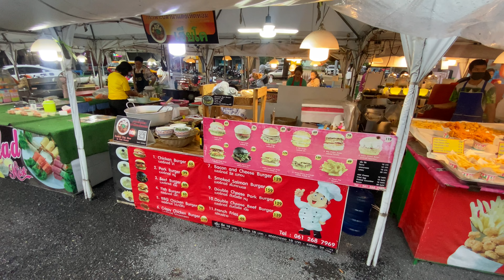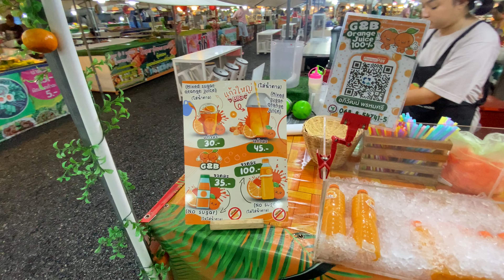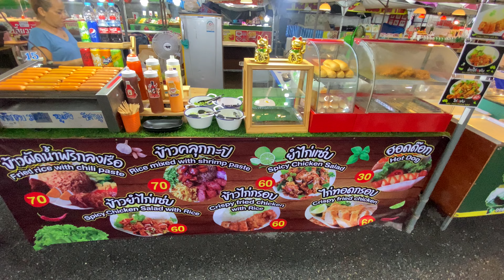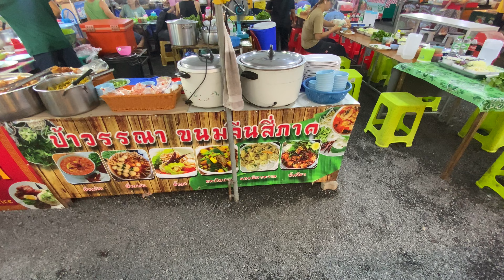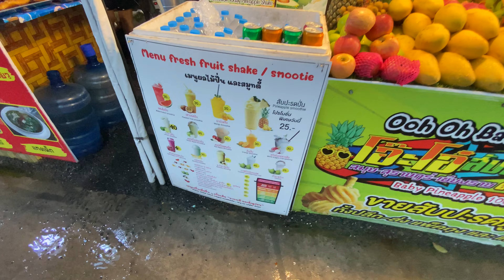Продуктовый рынок на Ko Samui, Thailand. Обзор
В этом фильме: Я покажу вам удобный продуктовый рынок на острове Самуи, Тайланд. Рынок имеет довольно удобное расположение и цены в нем точно приятнее чем в местных кафе. В прочем как и всегда. Тут можно найти самую разнообразную еду: от супчиков и хот-догов, до блинчиков и манго смузи. Ссылка на локация, как всегда ниже в описании.